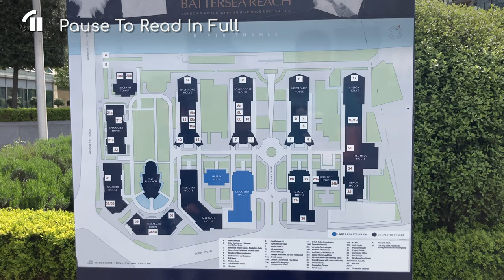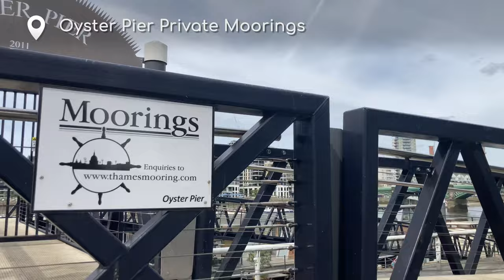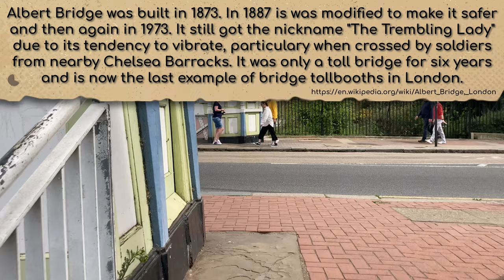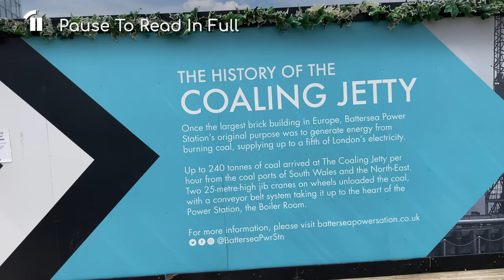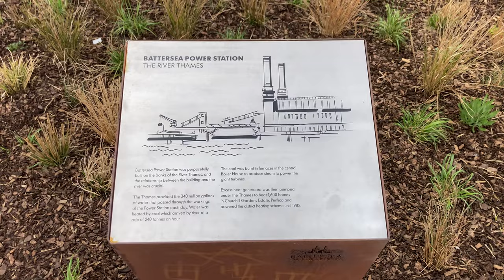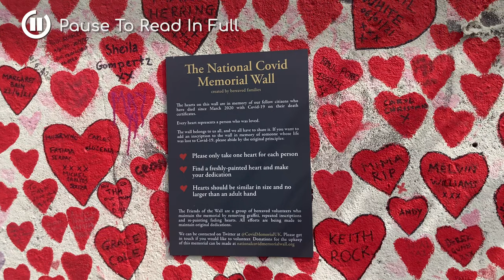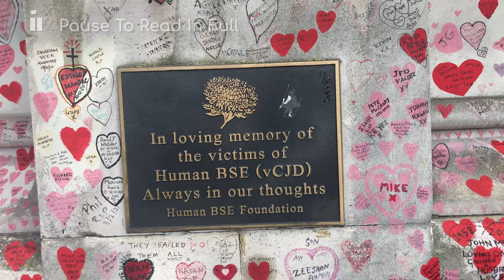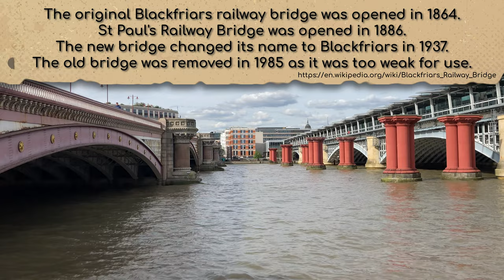Walking the River Thames in Central London - London Canal Loop Part 8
This week we're continuing our walk from Wandsworth Bridge along the River Thames through Central London past numerous well known London landmarks such as Battersea Power Station, MI6, the Houses of Parliament, the London Eye, the Tate Modern and the Millennium Bridge. Some of the less well known things we find are some abandoned piers, a heliport and the OXO Tower.

Includes SDH (Subtitles for the Deaf or Hard-of-Hearing) captions.

== Chapters ==
00:00 Wandsworth & Battersea
05:02 London Heliport
10:05 St Mary's Church
15:00 Albert Bridge & Battersea Park
20:05 Battersea Power Station
27:24 Back To The River & Art
32:15 MI6 & Duck Tours
38:12 Covid Memorial Wall & Houses of Parliament
43:10 London Eye & South Bank
49:35 OXO Tower & Blackfriars
54:15 Tate Modern & Millennium Bridge

Map Compass by FreePik.com
Vector Grunge Background by sergey_kandakov on FreePik.com
4K Icon by Vecteezy.com

== Mistakes ==
- At 24:06 the text says "hedegs" instead of "hedges".
Let me know if you find any more :)